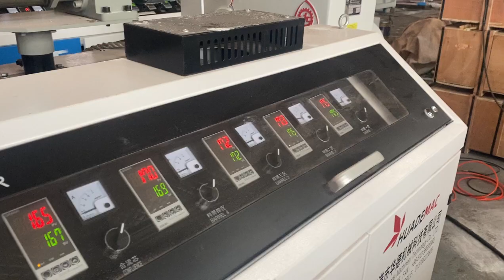50mm PVC edge band tape production line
UPVC edge banding tape machine
PVC powder material
Twin screw extruder
single cavity or 2 cavity die head design